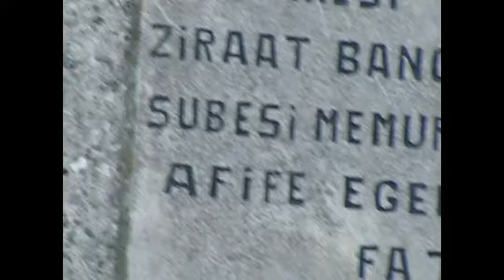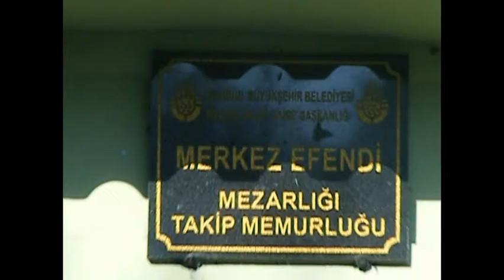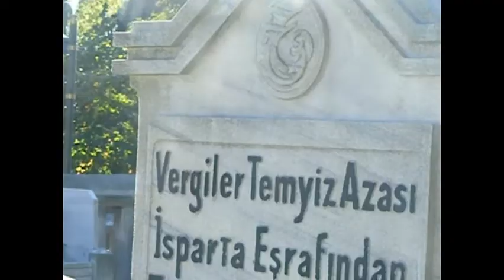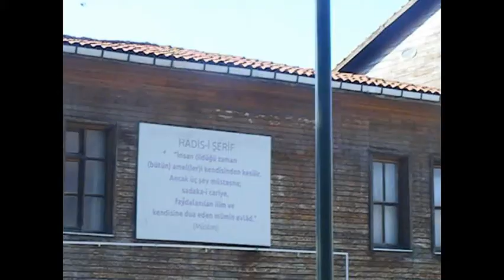saittollu 552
Üstün Kırdar,Merkez Efendi